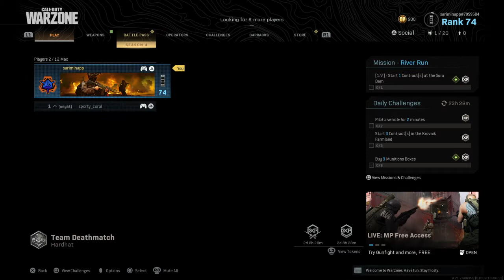Easiest way to unlock GRAU 5.56 Assault Rifle in Call of Duty® Modern Warfare® Warzone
The easiest way to unlock GRAU 5.56 Assault Rifle in Warzone is by waiting until free multiplayer weekend appear on your battle choosen screen. There are two free on this weekend : free gunfight and free multiplayer (weekend means saturday and sunday, i think it will appear randomly so watch your battle choosen screen every weekend, hope you got luck like me). Choose free multiplayer, because there are 6 player against 6 player. multiplayer will play in a small battle match map and easy to get 5 kill within a minute multiple time within a battle. In order to unlock GRAU 5.56 Assault Rifle, you need to get 5 kill within a minute for 25 times. Just repeat multiplayer, until you got 5 kill within a minute for 25 times. Congratulation, you just unlock GRAU 5.56 Assault Rifle. You need to be aggresive to get 5 kill within a minute. Do not worry to die because you can respawn in match within less than a second. This is faster than in plunder match/blood money match which respawn more than 10 second (if you put perk to faster respawn) and within less than 20 second. Also weapon EXP got from these free weekend multiplayer will count twice than ordinary match (kill to get weapon EXP in multiplayer because there are no crate to loot), so it make easier to level up your weapon.

In this video example, Gamer Guide use AK-47 with high accuracy, high damage, long range (with hybrid scope), high fire rate, and high control. You need recoil stabilization, recoil control in AK-47 because AK-47 will shot go up automatically (unstable) if you do not attach that. But AK-47 still not good enough compare to GRAU if you want to collect headshot. GRAU recoil control more stable than AK-47 make it better to get more headshot.